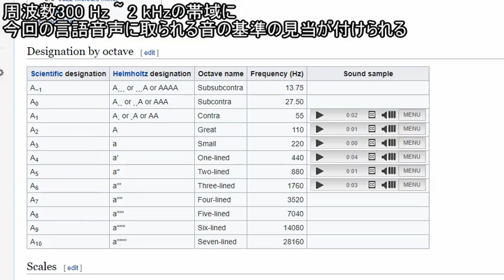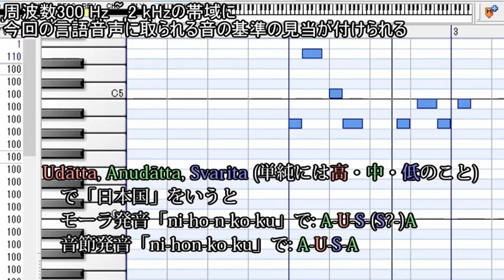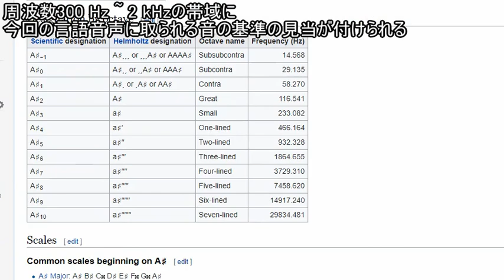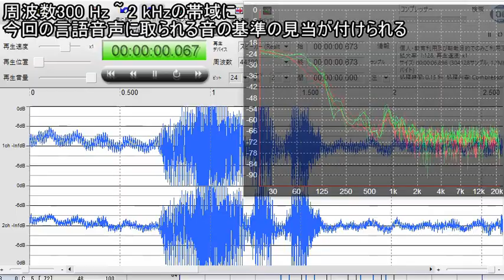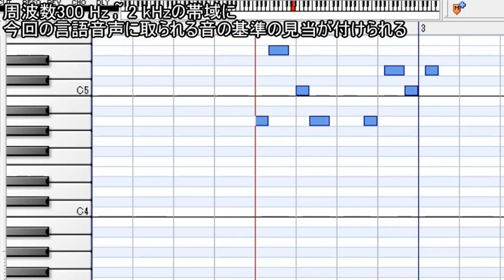モーラ発音の日本語の高低アクセントと音節発音の英語の抑揚を比較する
モーラ発音の日本語 (Japanese the mora-timed) と音節・強勢発音の英語 (English the syllable or stess-timed) を比較をすべく、スペクトラムアナライザ(動画中のソフトではスペクトラムアナライザーと呼称)を表示するソフトウェアを用いて検証をした(2018年11月18日)。
単語の意味の弁別を担うの高低(ピッチ)アクセント (pitch accent) は、一般的に、日本語に有り、英語に無いとされる。
韻律(プロソディ prosody)として高低の音程らしいもの・抑揚(イントネーション intonation)は多くの言語に普遍的であって英語にも有る(例えば疑問文の語頭音節が上がり後ろから2番目の音節は下がるなど文全体の部分ごとに顕著な音の上下相対性を容易に聴き取れる)。
※日本語や中国語がトーン(声調 tone)やピッチとしてのアクセントを必要とすることは、もし言語音声の判断基準に母音＝Vと子音＝Cしか無い状況を想定すれば想像しやすい。前者がCV音節で数モーラの同音異義語や後者が1音節の同音異義語が多いためである。逆に言うと、トーンやピッチとしてのアクセントがあるから、前者がCV音節数モーラ同音異義語や後者が1音節同音異義語が多くても問題が無い(現代に同じ子音でも古代は別の子音だった語がそれぞれどういう音程の語だったか・そもそも古代の日本語や上古漢語は今ほどに多くピッチアクセントやトーンを有していなかったろうという見方も有るが、ここで問題にしない)。英語は閉音節や二重子音の単語が多いため、トーンやピッチとしてのアクセントを基本的には必要としない(古英語から英語なりの発展が有るとはいえど他のゲルマン系言語や強勢アクセントの言語の例や歴史的経緯についてもここでは問題にしない)。
ここでは、「日本国(にほんこく Nihonkoku)」という単語を日本語話者と英語話者(私による「なりきり」)が発し、それを録音する。

それらの音声について、周波数を表したスペクトラムアナライザのグラフを確認し、周波数(何ヘルツか)を読み取り、近似する音をMIDIシーケンサーのピアノロールにノート(音符 notes)として打ち込んで「聴こえ方」を確認した。
動画0:38からピアノロール画面を表示してノート再生をするが、当動画の映像キャプチャー行為よりも先に、それらのノートが私によって打ち込まれており、動画中(特に2:19~)では適宜にそれを変更する。
MIDIシーケンサーのピアノロールは、チューニング・ピッチ標準音(pitch standard)のA440 = 「C4 A (ちょうどいい位置のラ音) が周波数 440 Hz であること」に基づいて用いる。
そこから、相対音感のような「相対的音階上下」による「どの程度高い音か・低い音か(i.e. 周波数がどの程度高いか・低いか)」という感覚で、適宜(適当)にピアノロールにノートを打ち込む。
動画0:40にUdātta, Anudātta, Svarita と書いてある3つの単語は、古代インドのヴェーダ学問関連用語であるが、動画中の内容にその用法が示されている(U, A, Sと頭文字を用いて直感的な色分け表示も兼ねられる)。

日本語発音は以下のようなものを想定した。
/nihoNkoku/ (音素、語中Nは大文字で「撥音"moraic N"」を想定することが一般にされる)
[nʲihoŋkoku] (その音価。上の音素 ni の子音の音価は硬口蓋化の歯茎鼻音 n だが厳密に nʲ かɲ か不明。ここでは前者とする)
[nʲihoŋ̍koku] (更に語中の"moraic N"を"syllabic N"として表記した)
[nʲihõ̞ŋ̍ko̞kɯ̟ᵝ] (日本語の母音に厳密さを期した際に付与される記号によって厳めしい感じの形式にするとこうなる。なお語中ウと語末ウは ɨᵝ と ɯ̟ᵝ で区別されることがある)
/nìhóꜜǹkókù/ (音素に高低トーン・ピッチアクセントを示す記号を付与した)

英語発音は以下のようなものを想定した。
アメリカ英語で一般的な音価を外国語の近似発音のために用いると、恐らくアメリカ英語話者たちは英語式ラテン文字でのスペリング(スペル・文字)を想起しやすいと思われる。
/nihonkɔkʊ/ (英語での音素は恐らくこうなる)
[niˈhɔŋˌkɔkʊ] (その音価。ˈはアクセント・強勢。普通の母音 ɔ は二重母音・この場合は英語学でいう長母音 oʊ, əʊ にした方がその英語話者たちにとって直感的かもしれない。ほかhotのhoにあるRP発音 ɒ 米国発音 ɑ でオともアともカタカナ表記が可能な音にしてもよい。これは中舌中央母音・いわゆる曖昧母音・シュワーの ə と同様に紛らわしい傾向のある音であり、いずれも現れる単語にphotograph, colonyなどがある)

最終的に(4:11)、それぞれの言語音声がどう打ち込まれたか、文章にする。
前者・日本語発音は、C4 A 16分音符 → C4 E 8分音符 (→ 前の8分音符の音価"note value"を少し奪う16分休符よりも少し長い撥音モーラの休符、まあ直感的で厳密な言語音声の反映でなかろう。なお先述の音声学でいう音価"phone"と音楽の音価は別概念) → C4 C 16分音符 → C4 A 16分音符
後者・英語発音は、C4 A 16分音符+32分休符または符点16分音符 → C4 D 符点16分音符 → C4 C 16分音符+32分休符または符点16分音符 → C4 D 16分音符 (形式上そうでも実際は先のものと言語音声では同じ長さのために16分音符+32分休符または符点16分音符)
※打ち込み環境は例の通りMIDIシーケンサーで、BPMは120（クオンタイズ = 4/4 や機械的な小節あたりnote value値 = 192なども初期設定で変更なし）

色々と込み入ったが、動画音声や動画中文字情報に任せれば、それでおおよそ足りていることを留意されたい。
4:29から、周波数分析の概要を簡単に紹介している。
何らかのテーマについて、科学的・客観的な証明自体を当動画でしたことにはならないと思うが、今後の研究手法の提示はできたと思う。

参考ソフト: SoundEngine系の何か、Audacity, Domino (いずれも無料)
私による関連記事(2018年12月10日17時投稿予定)
2018年11月29日に少し勉強程度で読んだ論文(変調スペクトル"modulation spectrum"云々。SoundEngineによるスペクトラム表示はその類)